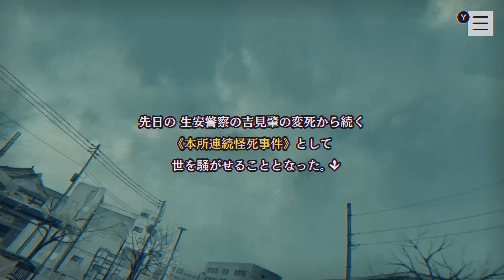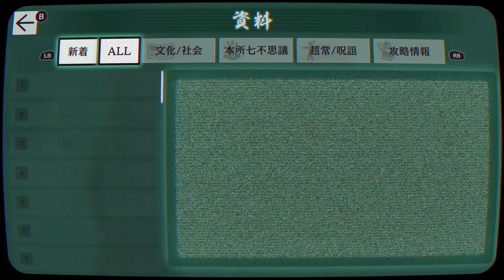『パラノマサイト FILE23 本所七不思議』 2人で実況 #16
まさか夜が明けるとは思わなんだ